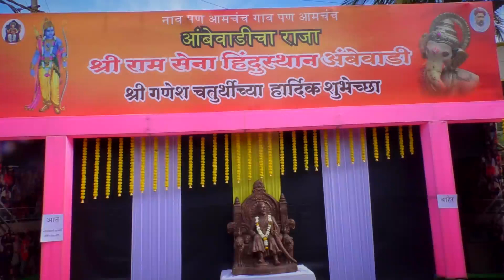सवंगड्यासह बास्केटबॉल खेळताना बाप्पा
|Tarun Bharat Digital Media | तरुण भारत
Title: Govardhana
Artist: Vijay Karthigeyan
Ads :